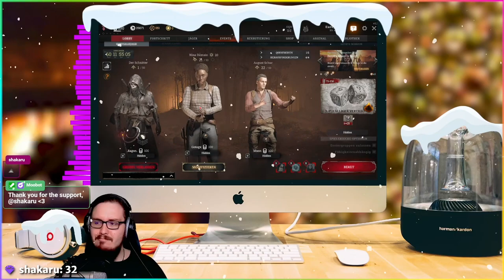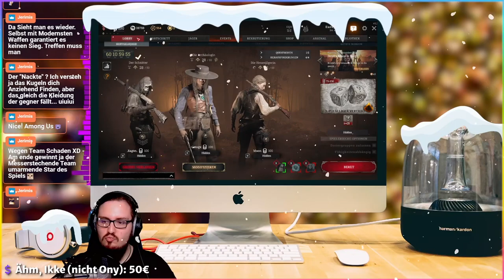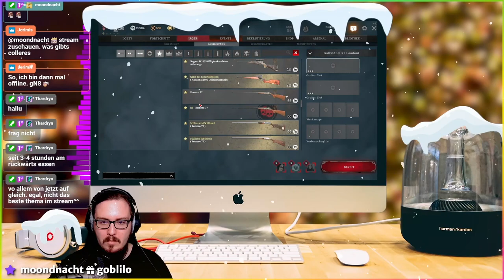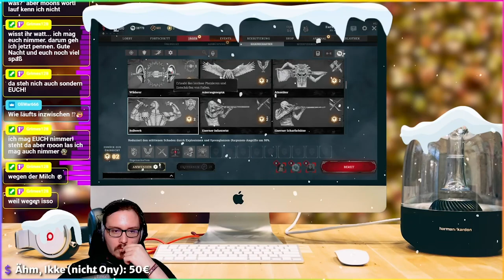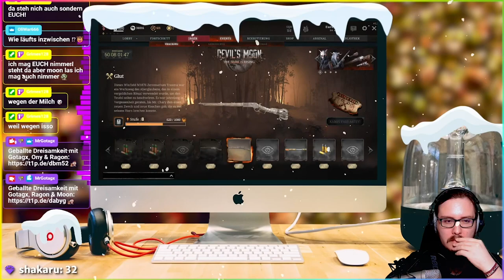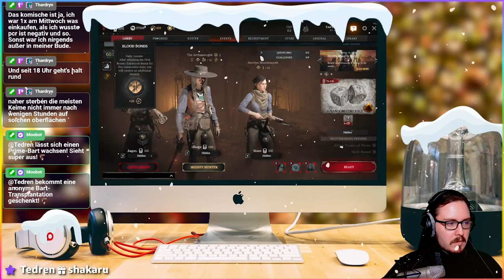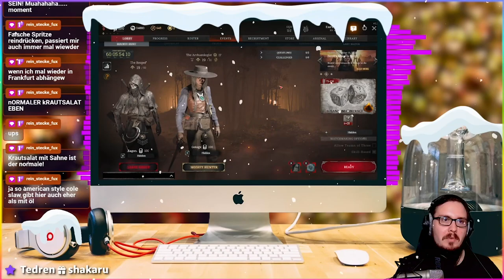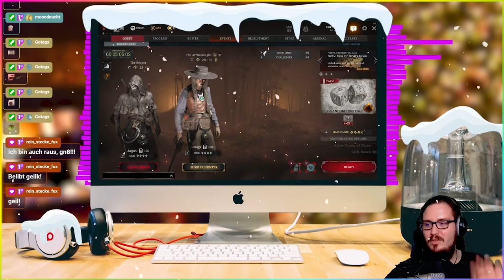091 🔴 Hunt: Showdown 🔴 Mit Gotagx, Ragon & Moon | 16.12.2022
🛒 Hunt Showdown auf Amazon

🤩 Empfehlung 👍

🖥 Hardware 💻
• SSD 1
• SSD 2
• HDD 1
• HDD 2

🎤 Equipment 🖱
• Stream Deck XL
• Monitor 1
• Monitor 2
• Monitor 3